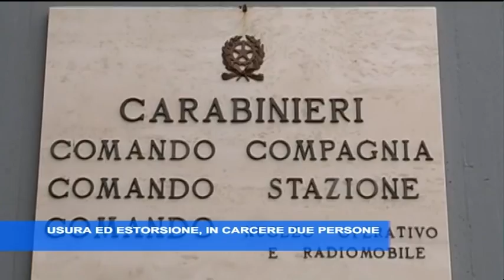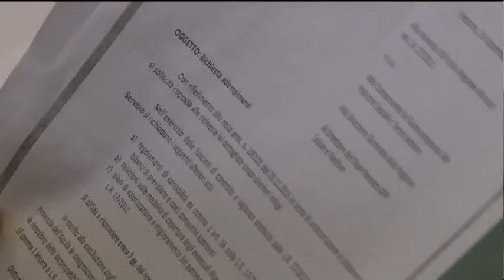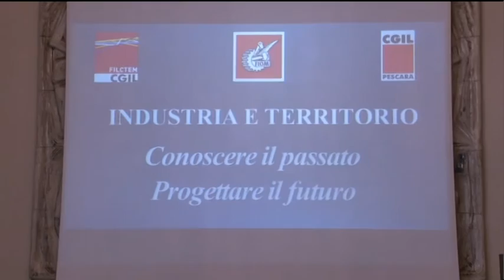TgSei Edizione della notte Venerdì 17 febbraio 2017